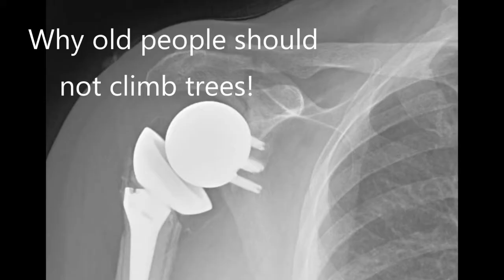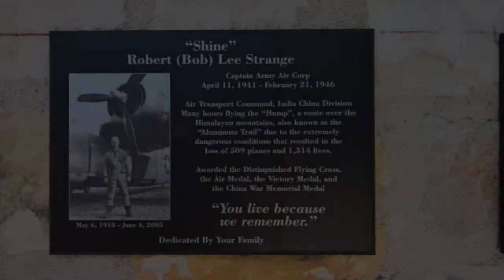Highlights of 2017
Another year...